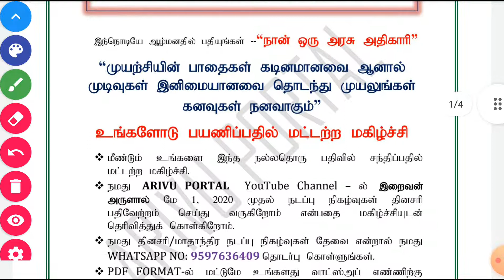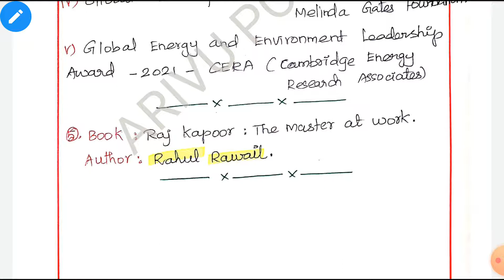17 DECEMBER 2021|| Daily Current Affairs In Tamil || TNPSC || ARIVU PORTAL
17 DECEMBER 2021|| Daily Current Affairs In Tamil || TNPSC || ARIVU PORTAL

DECEMBER 2021